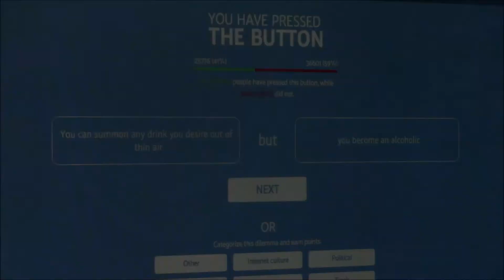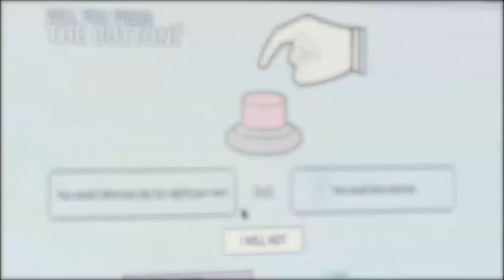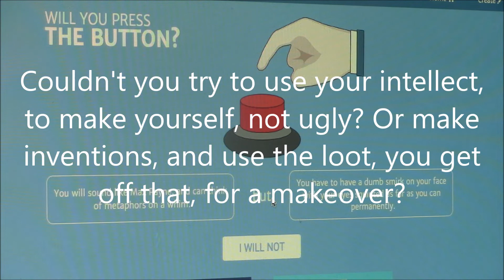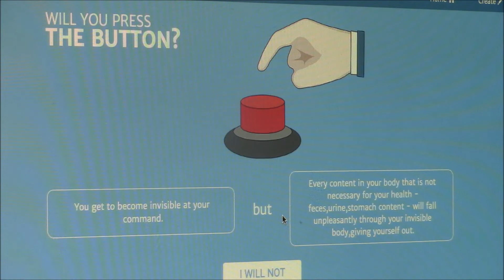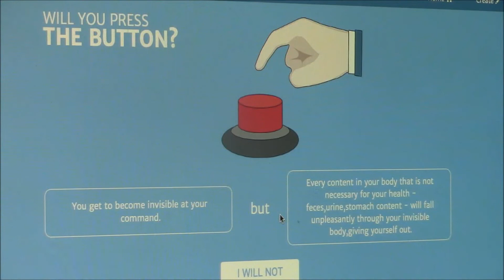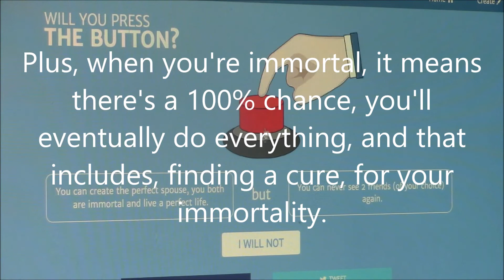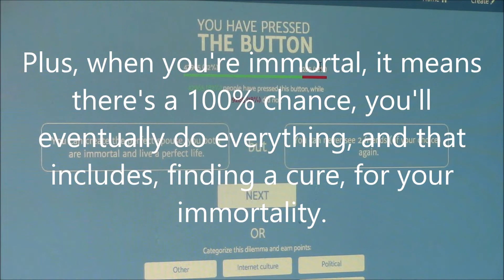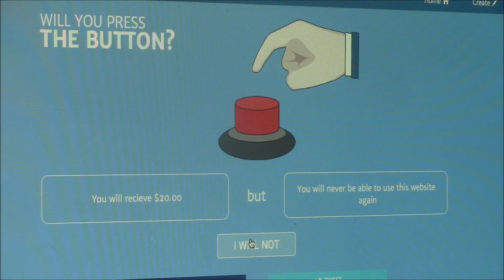Will You Press The Button #1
S2 EP267
You will have incredible good luck, for the first 50 years of your life, but have incredible bad luck, for the next 50 years. Will you press the button?